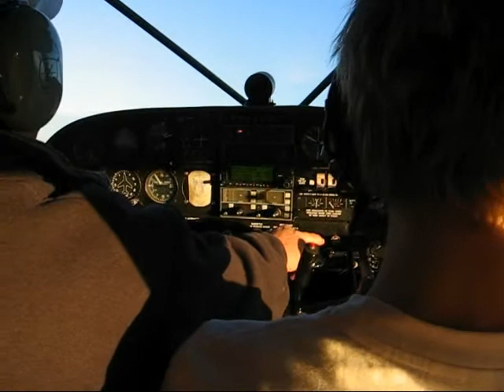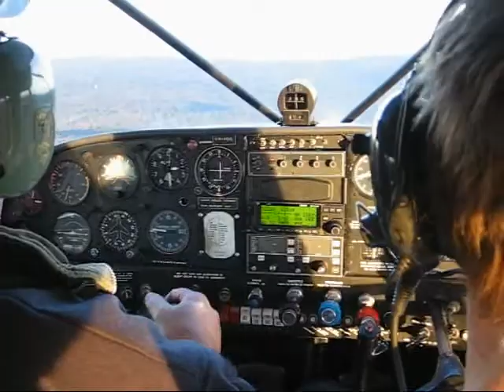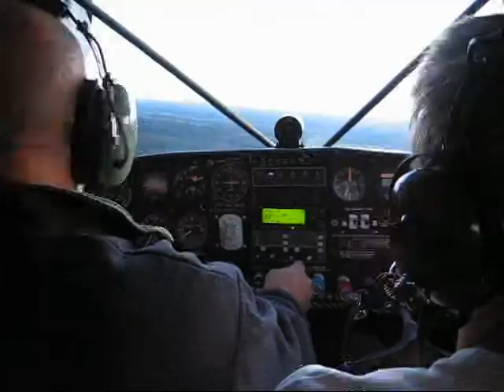Wedderburn to Wollongong and back in a Maule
Maule M-5-235C, Wedderburn to Wollongong and back. 6 June 2009.